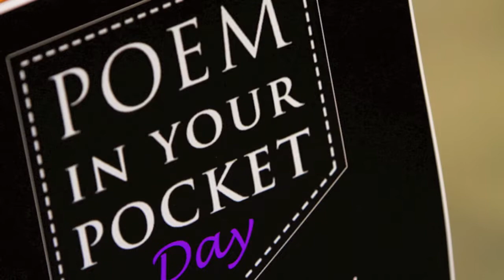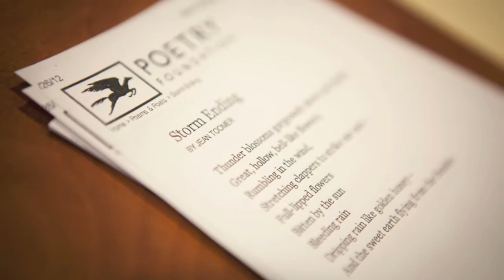Poem in Your Pocket Day at Curry College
Poem in Your Pocket Day, a day to bring poetry to a larger segment of the population and as part of National Poetry Month, was celebrated at Curry College. Students were able to write their own poems and pocket-sized poems were given out to students, who could then read and share the words with their friends and families.